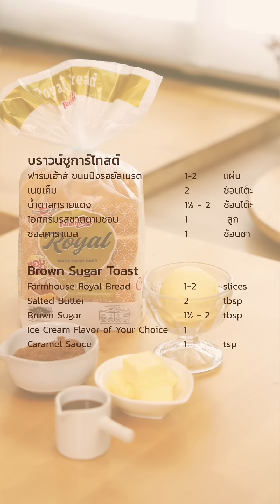แจกสูตร บราวน์ชูการ์โทสต์ อร่อยง่ายๆ | Easy&Yummy EP.66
บราวน์ชูการ์โทสต์
ฟาร์มเฮ้าส์ ขนมปังรอยัลเบรด 1-2 แผ่น
เนยเค็ม 2 ช้อนโต๊ะ
น้ำตาลทรายแดง 1½ - 2 ช้อนโต๊ะ
ไอศกรีมรสชาติตามชอบ 1 ลูก
ซอสคาราเมล 1 ช้อนชา

Brown Sugar Toast
1-2 slices Farmhouse Royal Bread
2 tbsp Salted Butter
1½ - 2 tbsp Brown Sugar
1 Ice Cream Flavor of Your Choice
1 tsp Caramel Sauce